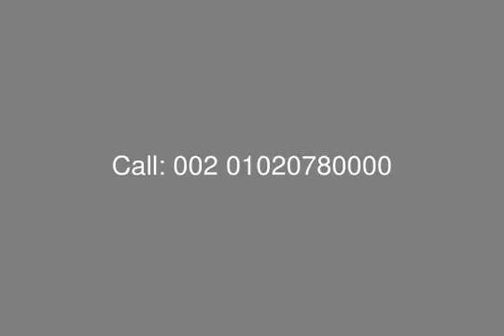Villa for Sale in Compound at Cairo Alex Road In Front of Azizia - mls.com.eg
Excellent Villa for Sale in Compound at Cairo Alex Road with Plot area 586 Sq.M BUA 364 Sq.M
Consist of 2 Floors ( Ground & First Floor)  with Garden
Ground Floor Divided into: Reception, Kitchen, Maid Room + Bathroom, Driver Room + Bathroom, Room for Swimming Pool
First Floor Divided into: 3 Bedroom including one Master, Living Room, Bathroom, Terrace
Real Estate Egypt, Cairo Alex Road, 6th of October